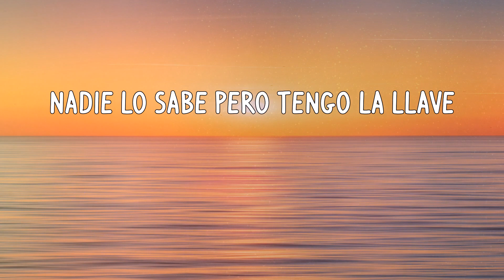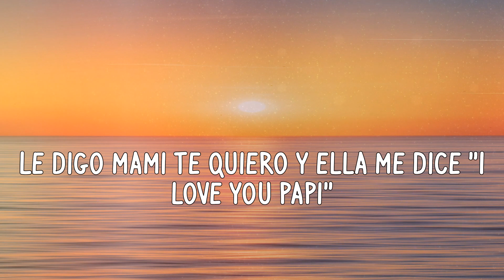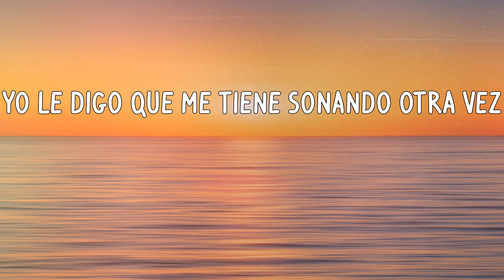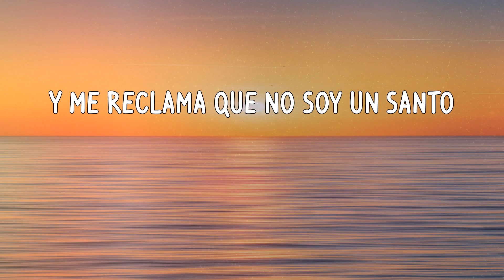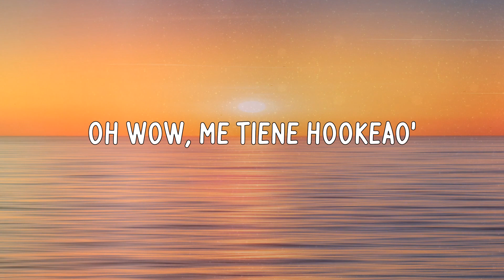Sebastian Yatra - SUTRA (Letras)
Letra:
Oh no no no
Yatra, Yatra
Ella se va conmigo
Pero no soy su amigo
Desde hace mucho tiempo pude ser algo más
Y aunque su corazón tenga una clave
Nadie lo sabe pero tengo la llave
Desde hace mucho tiempo la aprendí a enamorar
Lo que le gusta es que le cante al oído en la noche
Que la mire, que le diga te quiero otra vez
Ella le pide que le dé el corazón solo a ella
Yo le digo que me tiene soñando otra vez
Lo que le gusta es que (Otra vez, otra vez)
Ella me pide que (Otra vez, otra vez)
Lo que le gusta es que le dé
Ram pam pa pa pam
Porque dice que le doy, lo que otros no le dan
Dice que cuando yo estoy, las tristezas se van
Pero no estando yo vuelve a sentirse tan sola
Como Eva en el paraíso sin Adán
Pasando las noches frías, los días sin sol
Pues soy yo el que le da calor (Prrr)
Cuando tiene frío y nunca me quedo dormido
Le doy cariño y amor antes
Yo a ella la mimo, la consiento y la hago happy
Le digo mami te quiero y ella me dice "I love you papi"
Es fanática de como canto
Yo soy fanático de como ella baila
Y rompe caderas como si fueran de plástico
Oh wow
Me tiene hookeao'
Me tiene latiendo el corazón acelerao' de tanto amor
Porque ella es mi super estrella su galán soy yo (Su galán soy yo)
Ella me pide que le dé el corazón solo a ella
Yatra, Yatra
A ella le gusta como yo le canto
Y a mí me gusta su cara
Y me reclama que no soy un santo
Pero igualmente me llama
Porque no quiere estar sola, no la dejo sola
Y me da miedo estarme enamorando
Pero uno ama a quien ama
Lo que le gusta es que
Oh wow, me tiene hookeao'
Oh wow
Otra vez, otra vez
Yatra, Yatra